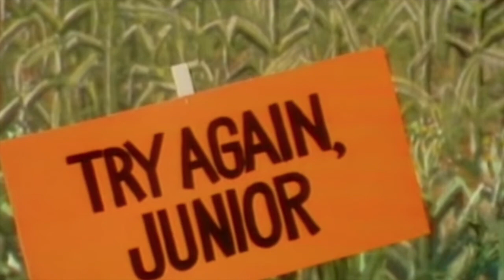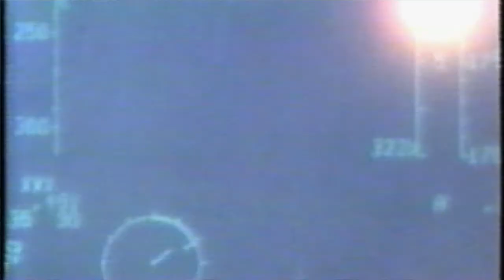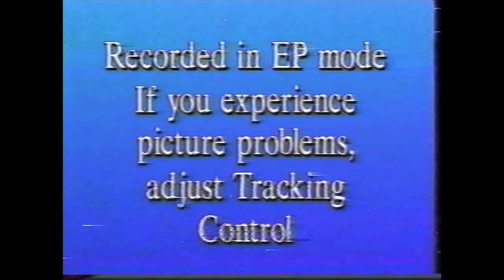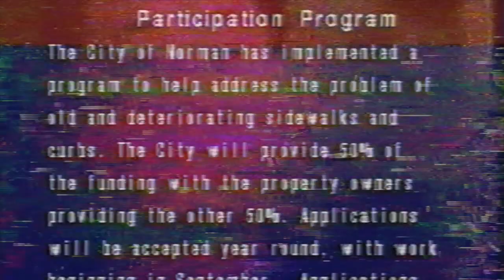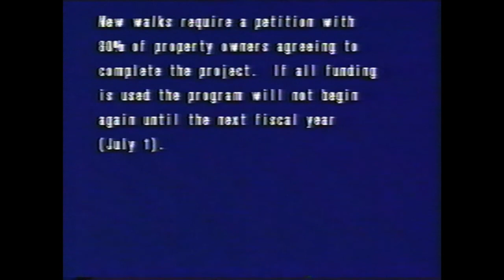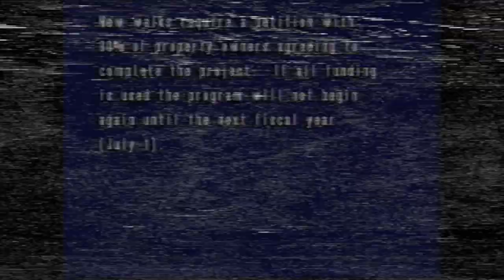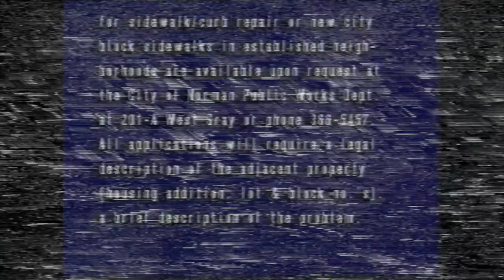Study Session - October 2004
Study Session - 2004